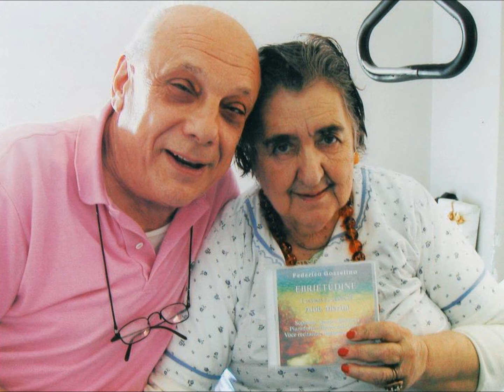Federico Gozzelino / Alda Merini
NON VOGLIO CHE TU MUOIA

Marzia Grasso, soprano
Silvia Belfiore, pianoforte